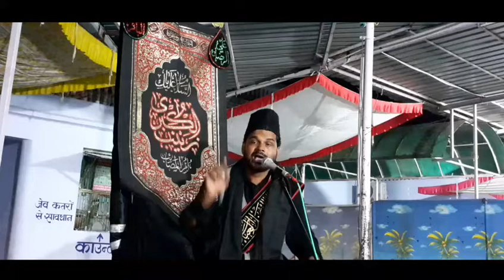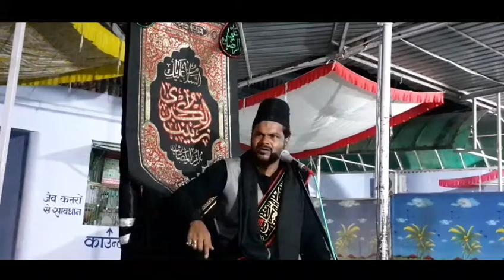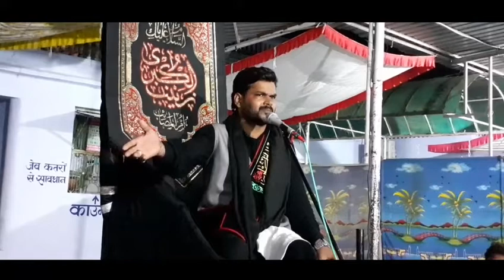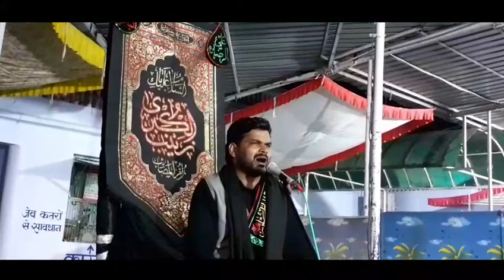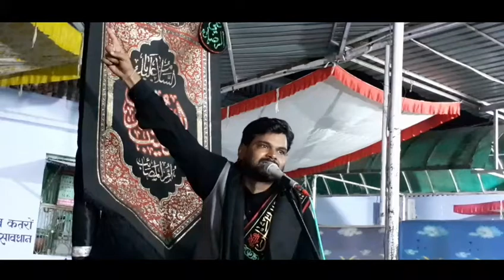Molana Manazir Akhtar sahb majlis roza e imam e husain a.s. husain tikri jaora ratlam 2019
Roza e mola husain a.s husain tekri jaora